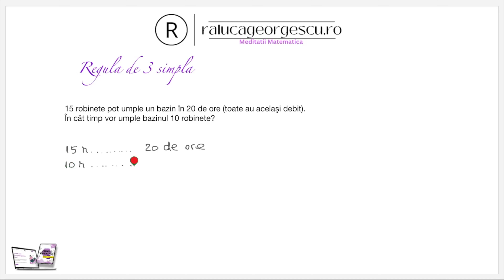Regula de 3 Simpla-Problema cu Robinete